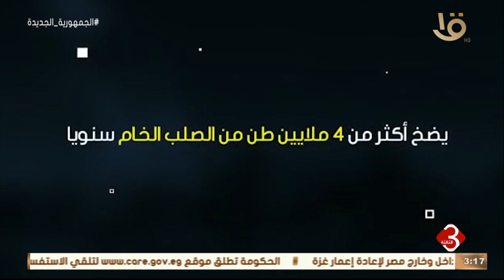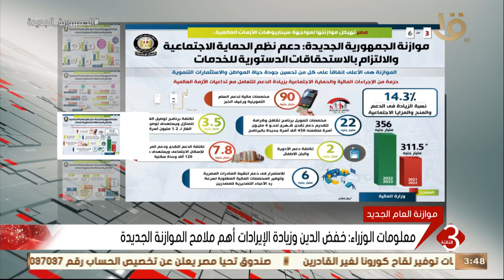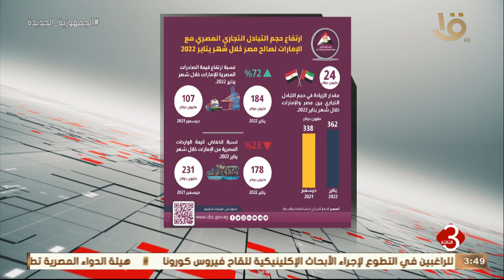نشرة الثالثة | أهم الاخبار العالمية والمحلية